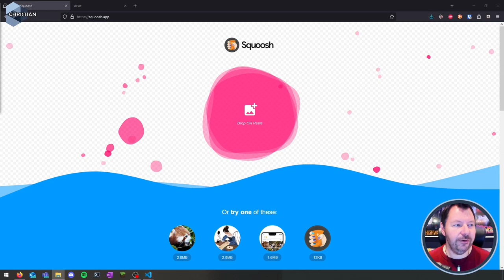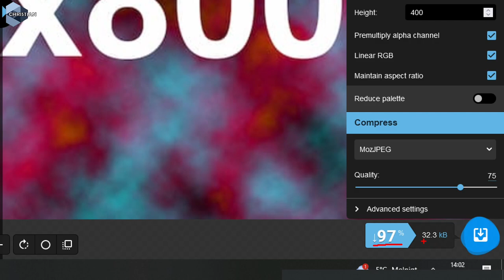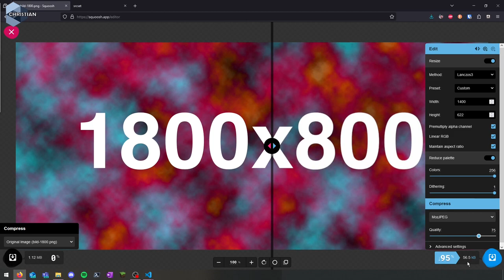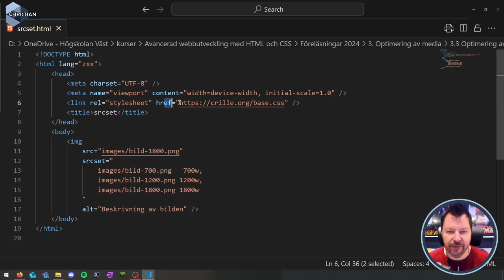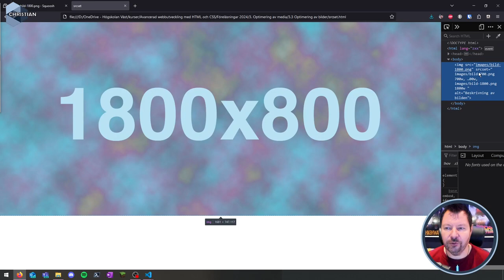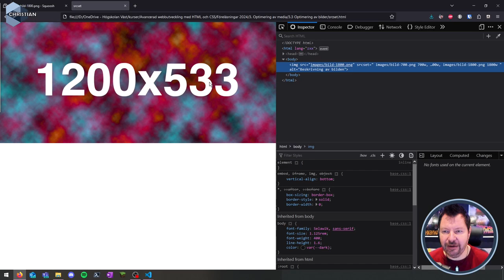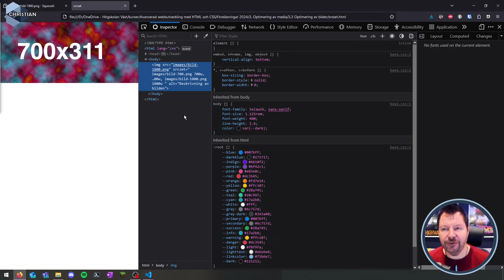AWH 2024 3.3.2 Bilder demo